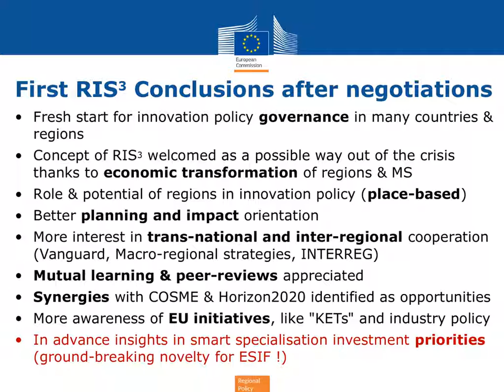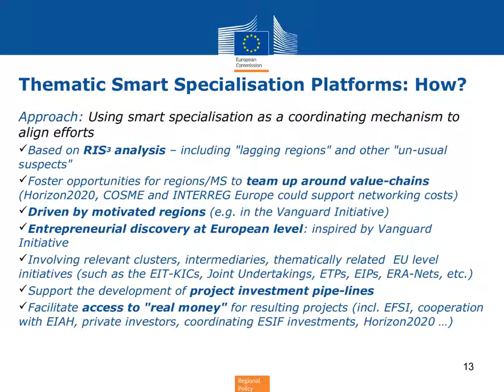bio economy and smart specialisation